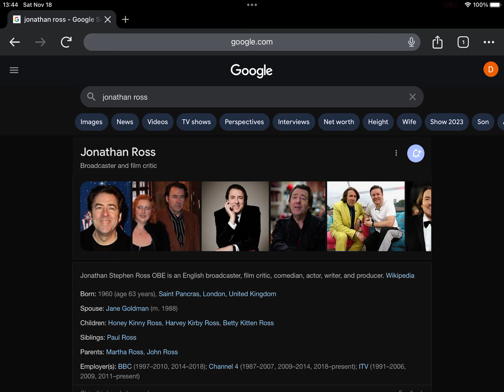Happy Late 63rd Birthday Jonathan Ross!